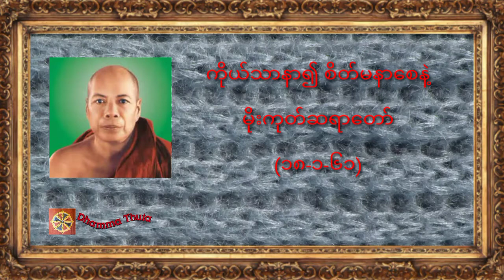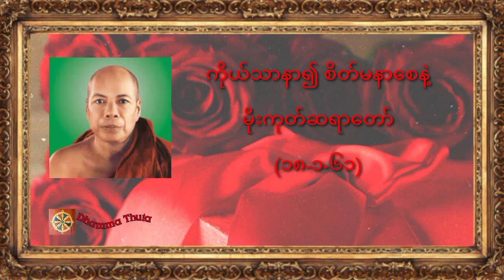ကိုယ်သာနာ၍ စိတ်မနာစေနဲ့ ၊ မိုးကုတ်ဆရာတော်(၁၈-၁-၆၁)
♥️♥️♥️ကမ္ဘာလူသားများအားလုံး ဘေးရန်ကင်းကွာ
 ချမ်းသာကြပါစေ။